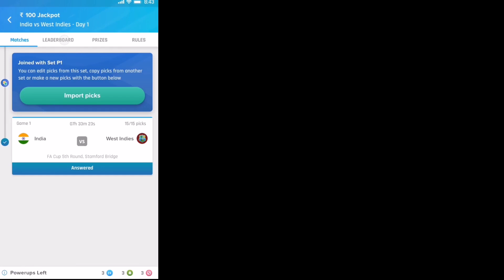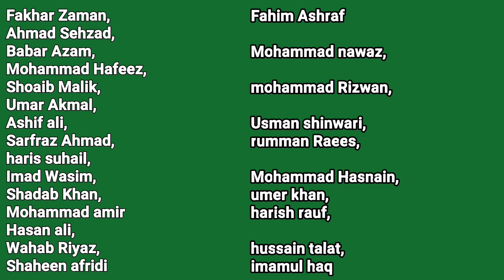ICC T20 World Cup 2020 : Pakistan Team Squad Announce For T20 WorldCup 2020